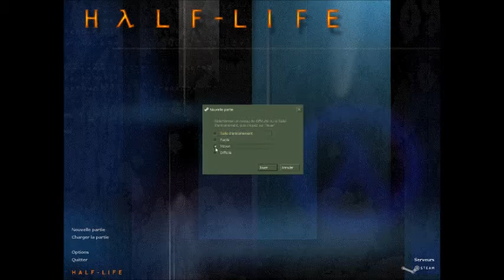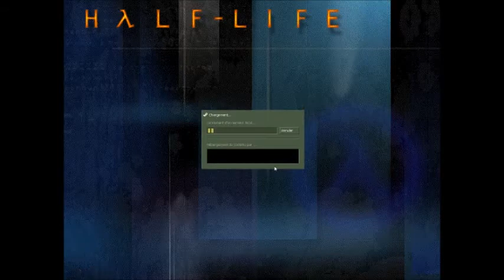Let's Play de Half-Life : Blue Shift - Une journée qui s'annonçait normal [Episode 01]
Le premier episode de mon Let's Play de Half-Life : Blue Shift
Dans la peau de Barney Calhoun